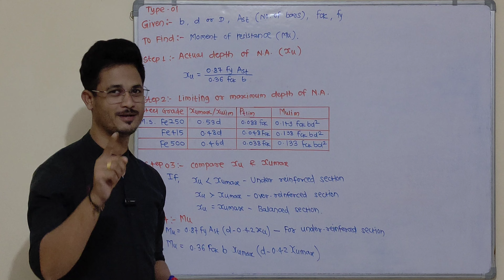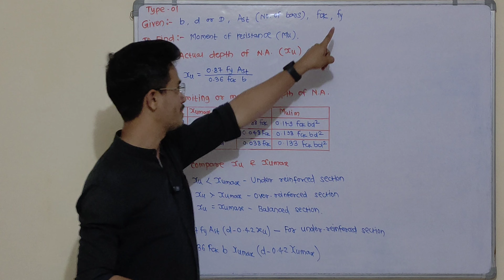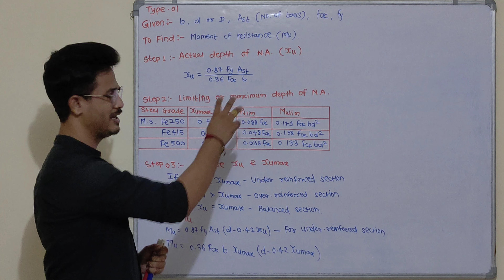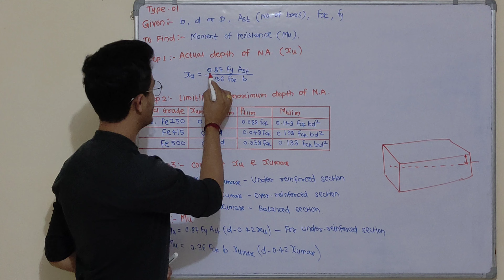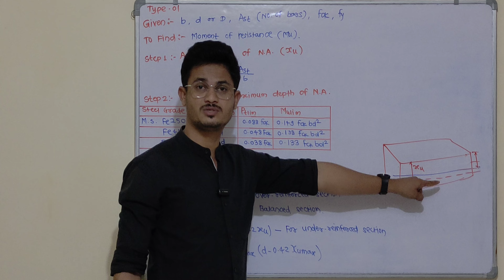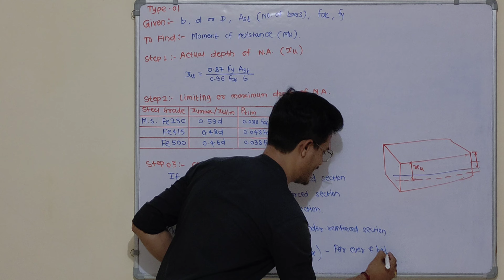03* Steps to find moments of resistance of beam || DSR || Civil engineering diploma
03* Steps to find moments of resistance of beam || DSR || Civil engineering diploma

Subject Explained by me:-
1) Theory Of Structure
2) Mechanics Of structure
3) Strength Of Materials
4) Hydraulics
5) Maintenance and Repair
6) Hydraulic's
7) Geo-technical Engineering
8) Solid Waste Management
9) Contracts And Account's
10)Construction Management
ETC

If you have any doubts or any inquiries about the college and classes I teach in just comment down